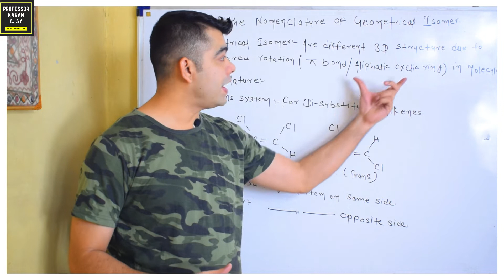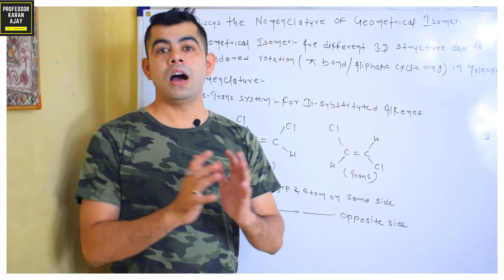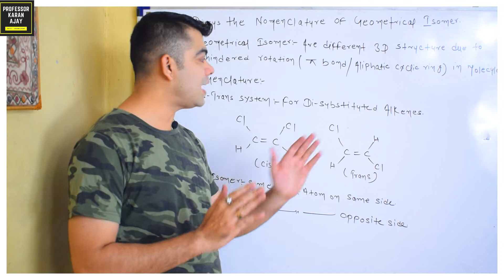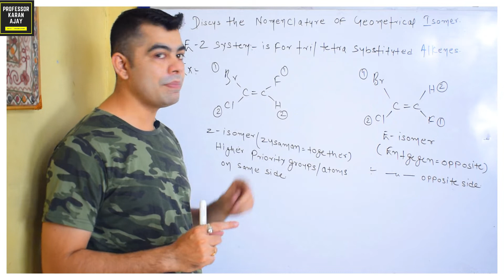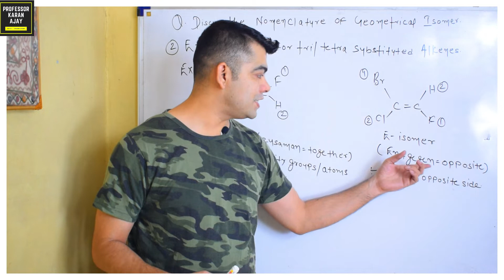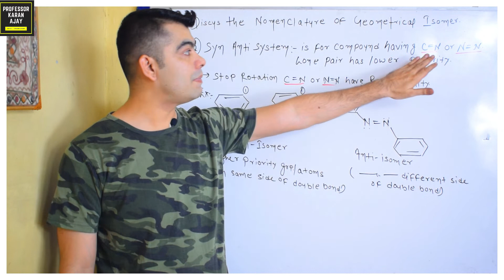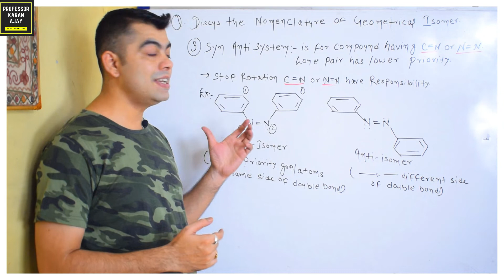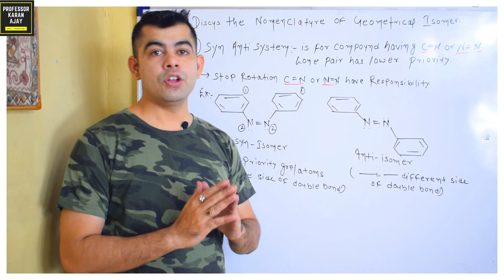NOMENCLATURE OF GEOMETRICAL ISOMERS IN HINDI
nomenclatureofgeometricalisomers(cistransezsynantisystems),
e-z nomenclatureofgeometricalisomers,